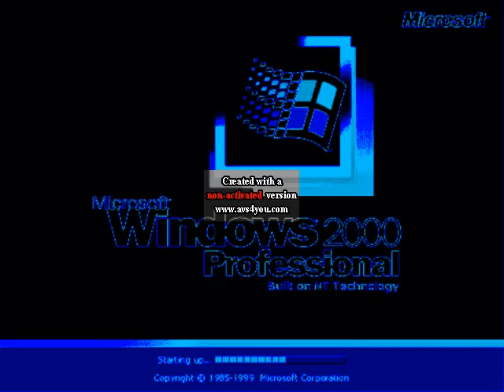Windows 2000 Startup Sound in Group